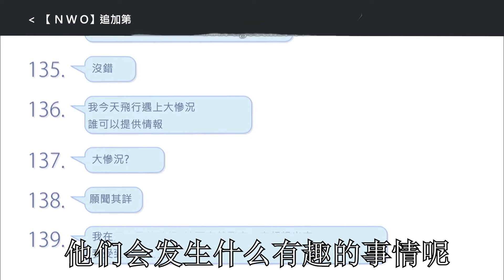【因为太怕痛就全点防御力了Because I'm too afraid of pain, I'll have full defense】【AMV】 【动漫解说】这次终于不做人了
【因为太怕痛就全点防御力了Because I'm too afraid of pain, I'll have full defense】【AMV】
 【动漫解说】这次终于不做人了
因为太怕痛就全点防御力了第八集解说
希望你能够喜欢我的视频
I hope you can enjoy it